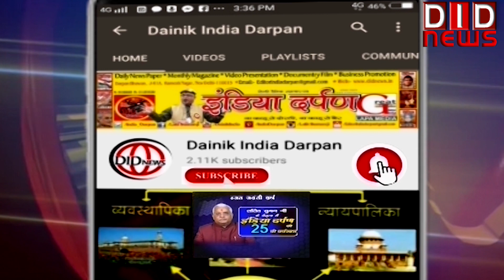कांग्रेस नेता जयराम रमेश ने दी ‘‘भारत जोड़ो यात्रा‘‘ की जानकारी